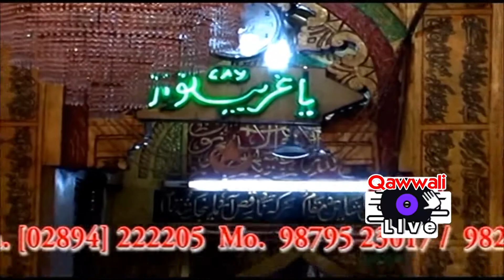Kayam Tere Damse Khawaja Bharatki hai Shan || qawwali || Haji Chote Majid Shola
कायम तेरे दमसे ख़्वाजा भारत की है शान || हाजी छोटे मजीद शोला || कव्वाली ||
जशने गरीबनवाज - जिल्ला  गार्डन चोक - राजकोट

Song : Kayam Tere Damse Khawaja Bharatki hai Shan
Album :  Stage Show In Jashn-E-Garibnavaz - Jilagarden Chock - Rajkot - Gujrat
Singer : Haji Chote Majid Shola
Sond : Kismat Sound - Asrafbapu - Jamnagar
Recoding : Oct 23, 2012
Lable : Qawwali Live